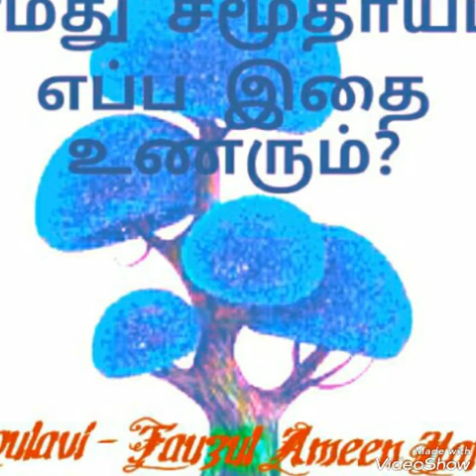இந்த சமுதாயம் இதை எப்ப உணரும் Moulavi - Fauzul Ameen Hafiz